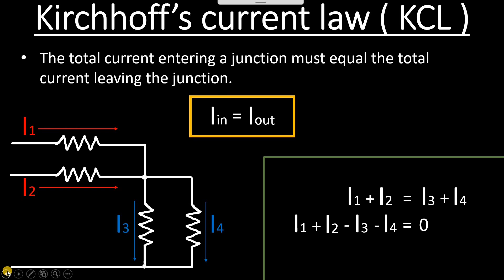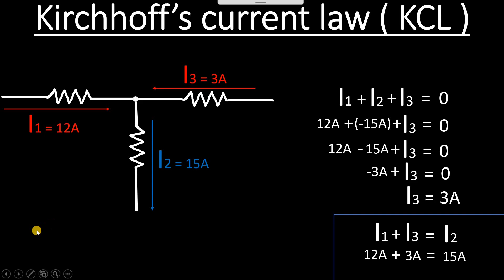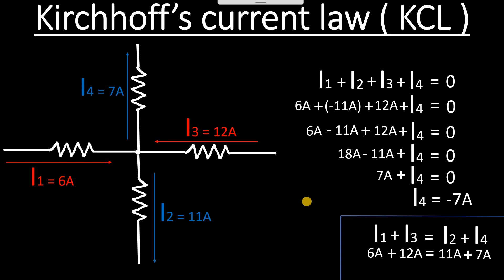Kirchhoff's current law in Sinhala | KCL | Kirchhoff's laws in Sinhala | part 1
Hello, in this video I'm going to explain to you Kirchhoff's current law (KCL), which is another fundamental law that we must understand while designing electronic circuits. In order to understand Kirchhoff's current law, I will describe that law in this video while discussing a few example questions.